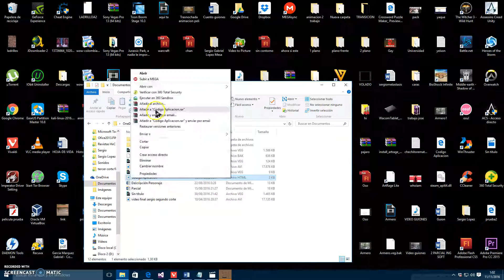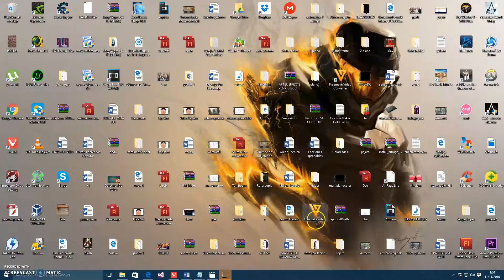Codigo Aplicacion Ing de Soft